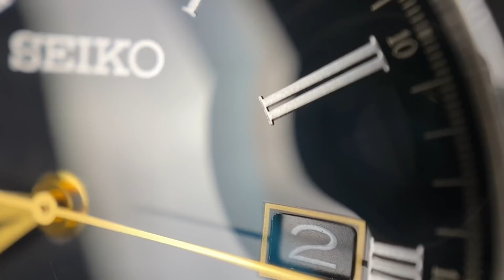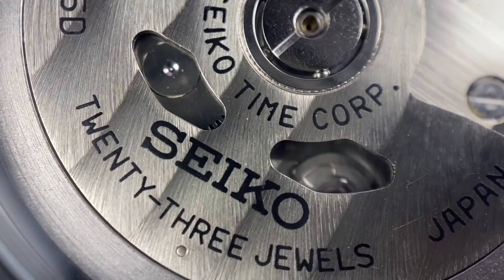ШВЕЙЦАРЦЫ ДЕЛАЮТ ЭТО В РАЗЫ ДОРОЖЕ! Seiko Presage SARX029 Urushi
Zenmarket — сервис покупок товаров из Японии

Обзор механических наручных японских часов Seiko Presage SARX029 Urushi - выполнены в старинной японской технике покрытия лаком циферблата под названием уруси.